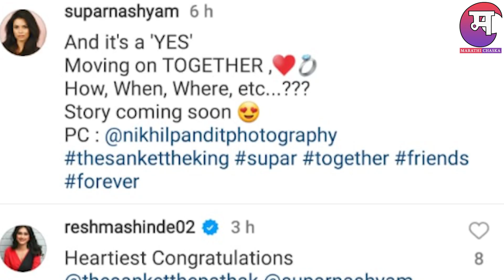लग्नाची बेडी मालिकेच्या या कलाकाराने गुपचूप उरकला साखरपुडा | Lagnachi Bedi | Marathi Chaska